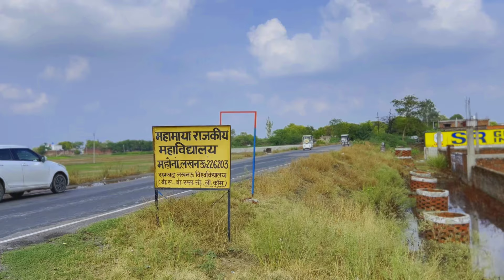मात्र 5 लाख में 1000sqft मेंन रोड से लगे हुए लखनऊ में प्लॉट| Plot in Lucknow 2024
Plot in Lucknow at Kursi Road , Lucknow  ||

लखनऊ में मकान पूरी  तरह विकसित प्रोजेक्ट में, तुरंत रजिस्टरी और कब्ज़ा के साथ
 लखनऊ में प्लाट पूरी तरह विकसित प्रोजेक्ट में
 तुरंत रजिस्टरी और कब्ज़ा के साथ.

Lucknow सीतापुर रोड इटौंजा से 4km कुर्सी रोड  प्लॉट
तहसील बक्सी का तालाब तहसील
दाखिल खारिज प्लॉट
 500sqft रेट

*किश्तो पर प्लाट लेने का सुनहरा अवसर*
सीतापुर नेशनल हाईवे NH-24 लिंक रोड(Kursi highway 🛣️)
*प्रोजेक्ट नाम-A SQUARE GARDEN 🏡🏡🏠'*
तहसील - बक्सी का तालाब, जिला -लखनऊ
 इस प्रोजेक्ट पर जिलापंचायत के सारे नियम क़ो ध्यान मे रखा गया है, पूरा लेआउट 55% प्लाट एरिया है और 45% पर ग्रीन एरिया, पार्क, नाली सीवर लाइन और रोड है, प्रोजेक्ट के सारे रोड व पार्क जिलापंचायत के मानक के हिसाब से बनाये गए है,मेन रोड 40 फ़ीट व अंदर की सारी रोड 30 फ़ीट की है,

*नगद भुगतान पर प्लाट की कीमत ₹ 499/-*
+ -डेवलपमेंट चार्जेस )
10 % बुकिंग शुल्क
25 % शुल्क देने पर यूनिट का निर्धारण व रजिस्टर्ड एग्रीमेंट
50% शुल्क देने पर रजिस्ट्री के साथ तुरंत कब्जा लीजिए
 50% राशि अधिकतम  36 महीनों में बिना ब्याज के किश्तों में अदा कीजिए।।
कंपनी द्वारा रजिस्ट्री
दाखिल खारिज जमीन
(डेवलेपमेंट के अन्तर्गत)
पार्क।।सडक।।नाली।।सीवेज।।
*कामर्शियल प्लाट भी उपलब्ध हैं।।*
रु  999/- एवं रु 751/- के दाम पर।।
(नोट - कामर्शियल प्लाट पर किश्त प्लान‌ उपलब्ध‌ नहीं है )
सम्पर्क करें।।

सुविधाएं

1:- कुशुम ITI 2km🎒
2:- महामाया डिग्री कॉलेज 1km 👩‍🎓
3:- पैरामेडिकल कॉलेज 50m🏫
4:- पर्यटक स्थल (पच्छी बिहार) 500mtr  🌅
5:- कुम्हरावा मार्केट 1.5km 🚙
6:- इटौंजा चौराहा 5km💹
7:- तथास्तु हॉस्पिटल 1.5km🎓
8:- रेलवे स्टेशन 5km 🚂
9:- पेट्रोल पंप 500km ⛽
10:- विद्यालय 1.5km👔
11:- कोशल विकास प्रशिक्षण केंद्र 2km 🏫
12:- इंदू मेडिकल 1.5km 🏥
13:- वरदान एकेडमी 2km 🥇
14:- सीतापुर हाइवे (NH-24) 5km🛣️
15:- आउटर रिंग रोड ( किसान पथ) 8km🚧
16:- BKT तहसील 10km♾️
17:- इंजीनियरिंग कॉलेज 22km🚸
PLOT SIZE 1000 to 2500 sqfrt PLOTS available
Regards
A SQUARE GROUP
Seema Singh
Mobile no

नोट- प्रॉपर्टी 360 चैनल जानकारी के लिए वीडियो बना रहा है।
आपके प्रॉपर्टी ख़रीद/बिक्री में होने वाले लाभ/हनी की मेरी कोई ज़िम्मेदारी नहीं होगी।
For Youtube video Shoot - 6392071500

plots for sale in Lucknow
real estate lucknow
housing
housing in lucknow
Lucknow me plot price
Lucknow me plot
Lucknow me plot kisto me
Lucknow me plot dubagga ke pas
Lucknow me plot kimat
Plot under 15lakh
Plot under 10lakh
Lucknow me Turant Registery aur kabza wale plots
Plots for sale olx
Olx plots search
house plan in Lucknow
best sites in lucknow
best plots in Lucknow
best house in Lucknow
bigha me zameen
Lucknow me house price
Lucknow me house
Lucknow me house kisto me
Lucknow me house dubagga ke pas
Lucknow me house kimat
Lucknow me house rate
Lucknow me house kisan path
Lucknow me house on road
Lucknow me house highway par
Lucknow me house kam rate par
house under 15lakh
house under 20lakh
Lucknow me Turant Registery aur kabza wala mkaan
house for sale olx
Olx plots search
olx house search
best houses in Lucknow
lucknow badhiya aur sasta makaan
property in lucknow gomti nagar
property in lucknow indira nagar
property in lucknow sultan pur road
property in lucknow raebarely
plots for sale in dewa
best investment plots in 2024
best properties in lucknow for purchase in 2024